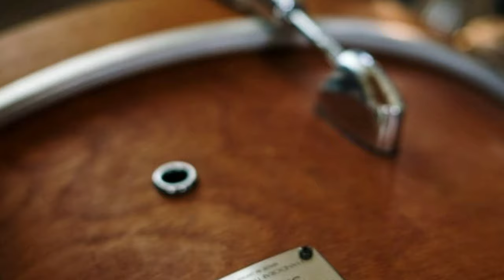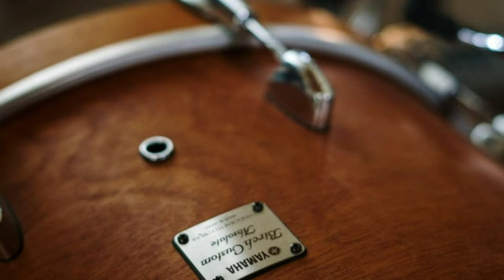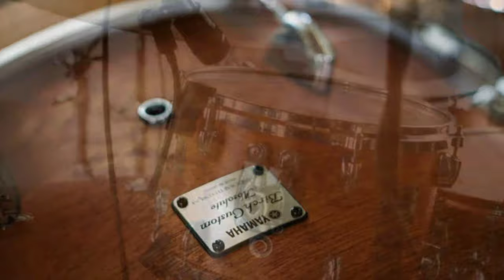Wonderful Drums calm Music |Drums Music to dance and enjoy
*_Instrument name : Drums
Instrument family: Percussion
Place of Origin     : Turkey or China, but were also used in Israel and Egypt.
Invented                : 1909
Inventor                 : William F. Ludwig, and his brother, Theobald Ludwig_*

           Drums are used to keep a steady beat in a song. They give music of many kinds a sense of feeling. For example, to make a song to be slow or fast, the drums play slower or faster. A drum is a percussion instrument, which means it makes a noise by being hit.

           Drums are important in a band because they provide melody, dynamics, and rhythm. When approached correctly, these elements will make the drummer crucial to any group or musician they desire to play with.

           Drums have been found in China which date back to ancient times. The drums were often used in religious rituals or ceremonies. Cymbals are typically made of metal and used to make a dinging or tinkling sound. They were originally made in ancient Turkey or China, but were also used in Israel and Egypt.

           Now Melophiles Channel presents a beautiful Drums 🥁 music video. A soundtrack for you when you feel the need for some calm and positive, cooling and liberating tunes.

          This music makes you to feel happy. The fine tune of drums make your to enjoy the whole day.

            Keep following🚶‍♂️🚶‍♀️ and supporting👍 our Melophiles Channel for upcoming 🎥vedios.